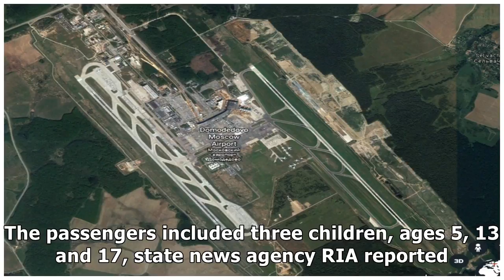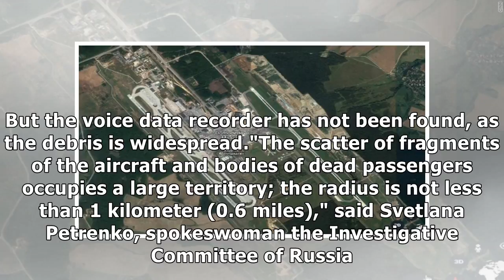France News - Russian plane crash kills all 71 people on board